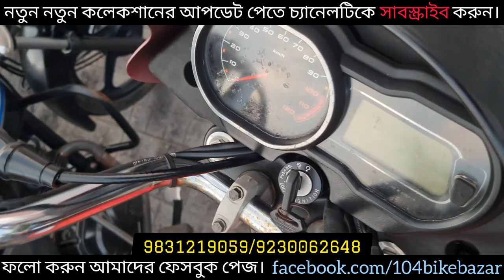মাইলেজ বাইকের কালেকশান, Hero Glamour bs4, HF Deluxe, Honda CD 110 | Available Only